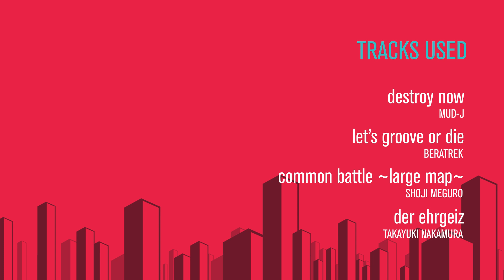Pickup Guide | E4S Sepulture Savage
A fast-paced guide for E4S.
--Gameplay from FFXIV version 5.05 ~ 5.08.

What's inside:
🚗 A Speedy rundown of the fight
✅ Quick & Easy references and solutions for the key mechanics
⚔️ Strats that are common in PF right now--as of 10/8/2019 at Primal Datacenter
⭐️ The knowledge you need for that first clear

--Phase 1--
0:00 Intro
0:12 Stonecrusher
0:25 Yellows ~ Evil Earth
0:34 Evil Earth 🔸 [Diagram]
1:09 Geocrush
1:21 Fault Zone (Car) 🔸 [Diagram]
1:58 Massive Landslide (Taco) 🔸 [Diagram]
2:24 T-Pose Jump 🔸 [Diagram]
2:38 Left/Right Landslide + Bombs
3:07 Meteors 🔸 [Diagram]
3:34 2 to 1 Bombs 🔸 [Diagram]
4:08 Stonecrusher
4:14 Geocrush

--Phase 2--
4:36 Earthen Fury
4:42 Earthen Fist (Double Punch)
5:02 Dual Earthen Fists
5:16 Megalith
5:25 Uplift 1 🔸 [Diagram]
6:08 Earthen Fury
6:15 Healer Gaols 🔸 [Diagram]
6:43 Earthen Fury + Tumult
6:52 Dual Earthen Fists
6:59 Evil Earth + Double Punch Easy 🔸 [Diagram]
7:20 Evil Punch Hard 🔸 [Diagram]
7:45 Uplift 2 🔸 [ Diagram ]
8:23 Earthen Fury + Tumult
8:32 Fracture 2
8:38 Megalith
9:14 Earthen Fury

--Phase 3--
9:24 Earthen Fury with DOT
9:29 Spinners 1 🔸 [Diagram]
9:59 Dual Earthen Fists
10:08 AOE Barrage
10:23 Spinners 2 🔸 [Diagram]
10:46 Double Punch
10:54 Busters
11:03 Earthen Fury ~ Spinners 1
11:15 Double Punch
11:20 AOE Barrage Soft Enrage

Found this guide helpful / Love the content / Need more / Want to give props?

This is by no means a comprehensive look, the only way to do it, or the most optimal method. I encourage you to use this guide as a starting point and adapt it as needed.